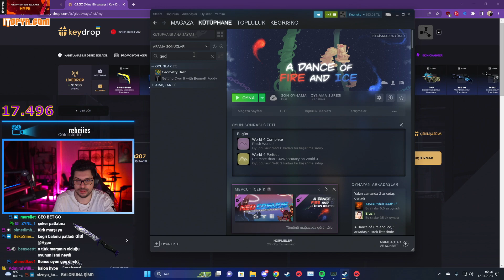Hype Geometry Dash Oynuyor Part 2